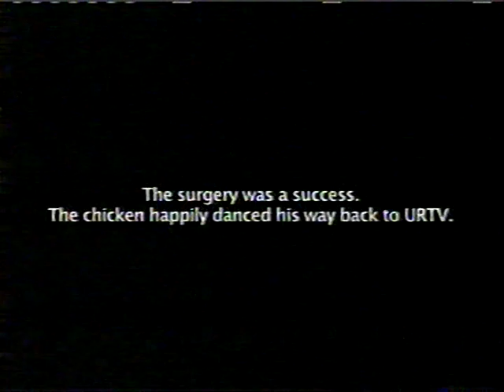MAD SCIENTIST TEA PARTY in ASHEVILLE,NC. episode #01-04-2008 part 3